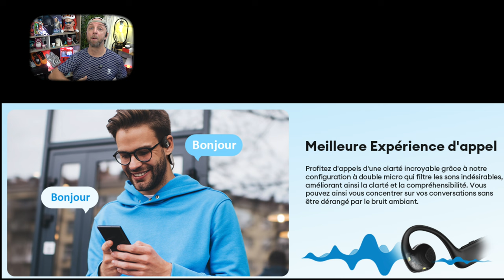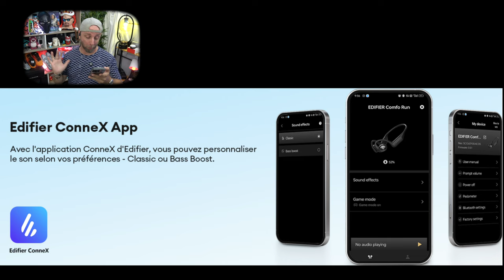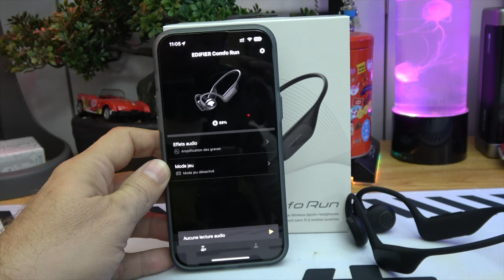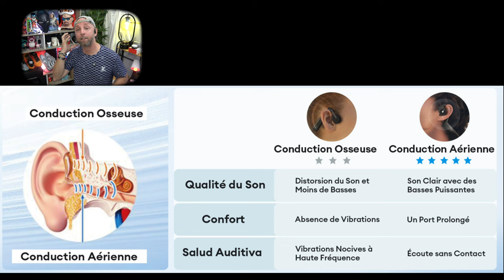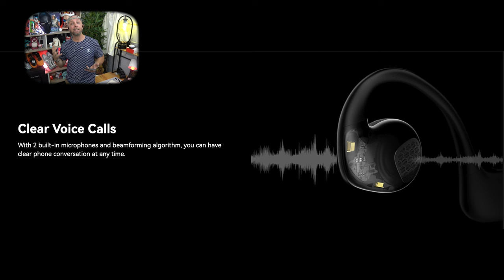Écouteurs Sport sans Fil à Conduction Aérienne,Puissant,BT 5.3, ENC, 17h,Podomètre,Edifier Comfo Run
Découvrez les Edifier Comfo Run, des écouteurs sans fil spécialement conçus pour le sport. Avec leur technologie de conduction aérienne, profitez d’un son puissant tout en restant conscient de votre environnement. Ces écouteurs offrent jusqu'à 17h d’autonomie, une charge rapide, un podomètre intégré, et une compatibilité Bluetooth 5.3 avec ENC pour des appels clairs. Parfaits pour toutes vos activités sportives !
Acheter sur Aliexpress
Acheter sur Amazon

By GLG